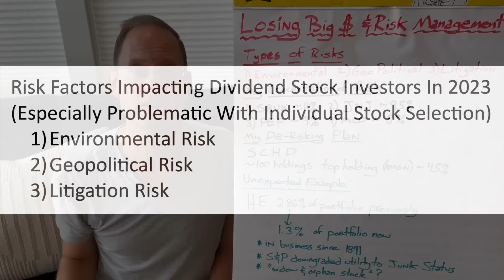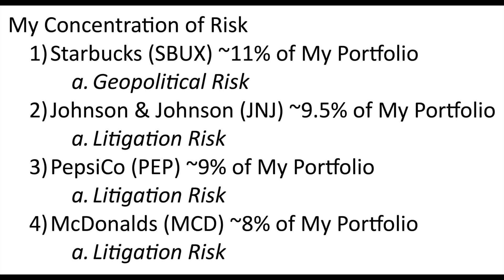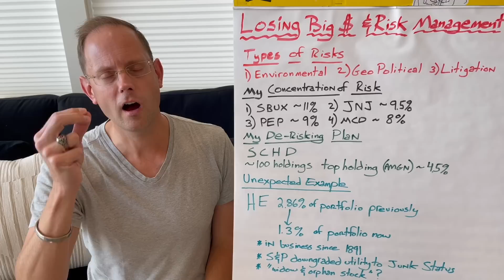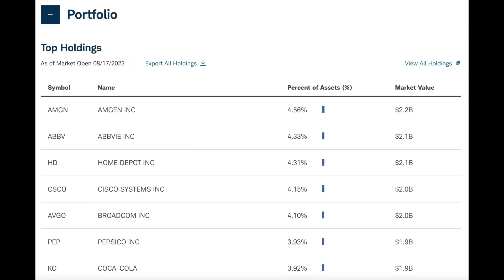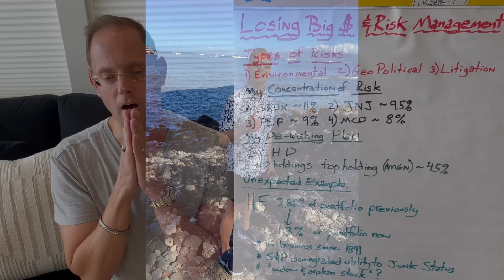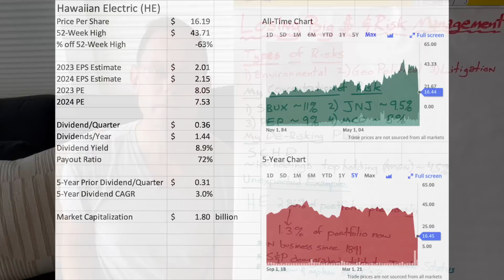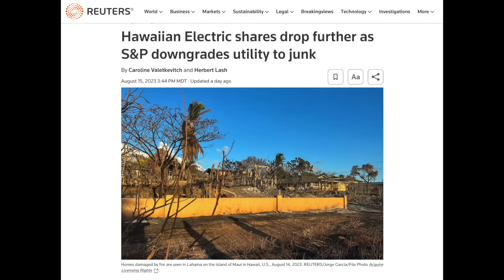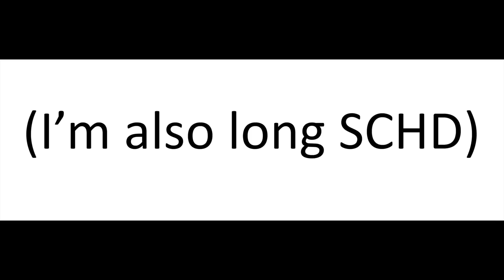I'M LOSING HUGE MONEY (Hawaiian Electric Dividend Stock)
This week, I lost a large sum of money in the stock market, due to a plummeting stock that I own. Learn about my experience, and also how I view risk management in my personal dividend stock portfolio.

Timestamps:
0:00 I lost a significant amount of money in the stock market this week. I have a stock that has fallen 63% from its 52-week high.
0:33 I believe investors are faced with more rick than ever before, especially investing in individual stocks.
0:47 SEGMENT 1: RISK FACTORS IMPACTING DIVIDEND STOCK INVESTORS IN 2023
1:13 IMPORTANT: My heart goes out to anyone impacted by environmental disaster.
2:17 Starbucks (SBUX) Stock: Possible geopolitical risk
2:50 Hawaiian Electric (HE) Stock: Possible environmental and litigation risk
3:09 Johnson & Johnson (JNJ) Stock: Possible litigation risk
3:40 IMPORTANT: I'm speaking from an investor’s standpoint. My heart goes out to anyone facing challenges.
4:02 SEGMENT 2: MY CONCENTRATION OF RISK IN MY DIVIDEND STOCK PORTFOLIO
4:11 If SBUX tanks, I could lose 5.5% of my portfolio quickly.
5:10 If JNJ tanks, I could lose 4.75% of my portfolio quickly.
5:27 If PEP tanks, I could lose 4.5% of my portfolio quickly.
6:24 If MCD tanks, I could lose 4% of my portfolio quickly.
7:11 SEGMENT 3: WHAT I'M DOING TO LESSEN INDIVIDUAL COMPANY RISK IN MY DIVIDEND PORTFOLIO
8:02 I'm investing in SCHD!
8:42 Largest position AMGN represents about 4.5% of SCHD. So, there's concentration of risk there as well!
9:14 It takes a lot to influence me to place money anywhere but SCHD (until SCHD represents 20-30% of my portfolio).
9:41 Treasury Bonds also dampen portfolio volatility.
9:56 I also rely on broad-based diversification.
10:21 SEGMENT 4: WHAT HAPPENED THIS WEEK WITH HAWAIIAN ELECTRIC
10:50 Lahaina, Maui wildfires are tragic and terrible.
11:36 We are seeing more natural disasters, and them impact investors.
12:22 HAWAIIAN ELECTRIC (HE) DIVIDEND STOCK ANALYSIS
12:51 S&P downgraded HE to junk status.
13:04 63% down from 52-week high.
13:22 Dividend yield is 8.9%, but the dividend may be cut or suspended.
14:00 Is the company just being valued for their bank at this time? Is the utility worthless, or even a liability?
14:25 LESSON: Regulated Electric Utilities have historically been widow and orphan stocks. I don't believe that's the case anymore.
15:12 This company has been in business since the late 1800s.
15:25 This stock comprised 2.86% of my portfolio, and now it’s down to about 1.3%.
16:17 3M (MMM) is another dividend stock that may have environmental (and litigation) risk.
17:21 Share in the comments what you think about risks involved in dividend stock investing.
18:04 DISCLOSURE AND DISCLAIMER